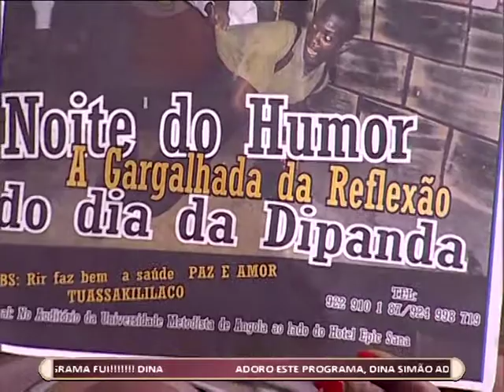Actualiza-se com a Agenda Cultural do Sexto Sentido | TV Zimbo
Vem aí o final de semana, e  a Agenda Cultural do Sexto Sentido está recheada de atractivos para si. Kueno Aionda actua no Dream Space neste domingo, pelas 20 horas.